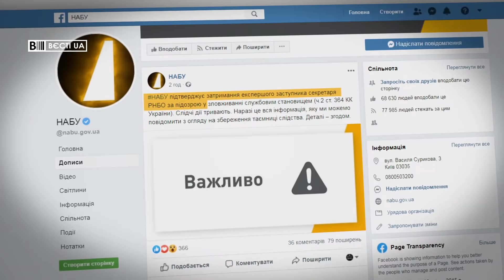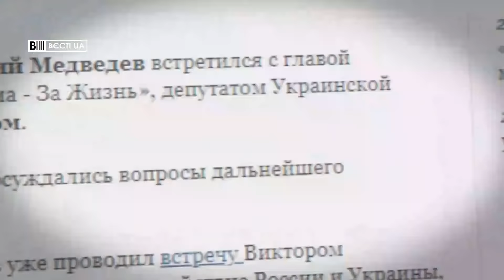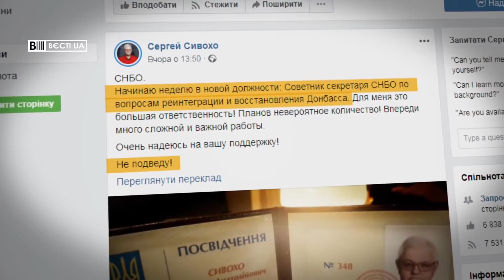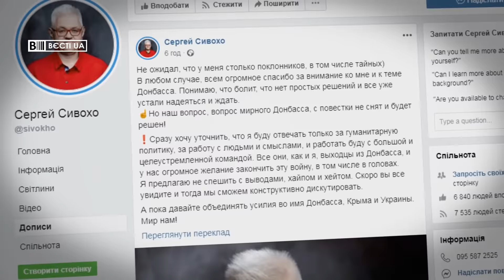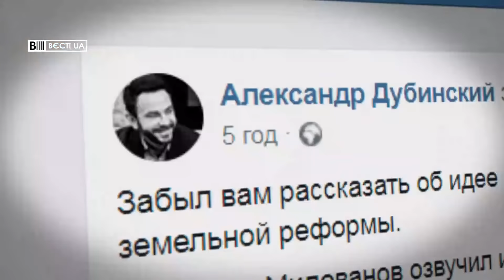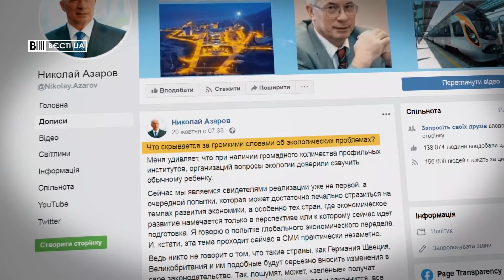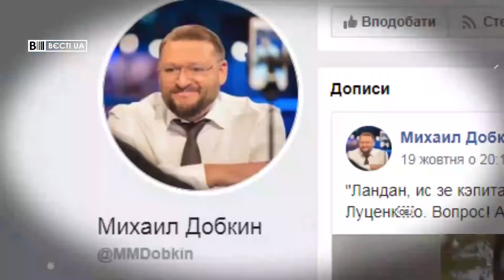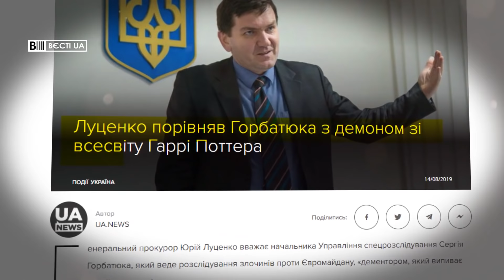Чому Луценко поїхав до Лондона, Вєсті UA Жир, 26 жовтня 2019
У підсумковому випуску програми "Вєсті.UA. Жир" за 26 жовтня – за офіційною версією, Юрій Луценко поїхав до Лондона, щоб вчити  англійську за 50 . Хоча існує версія, що до "туманного Альбіону" він прибув з іншою місією.